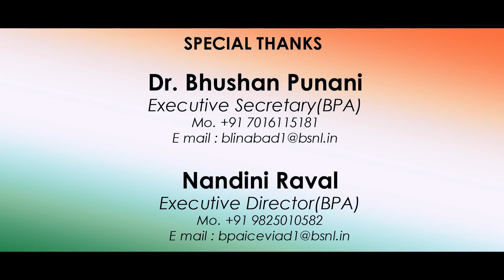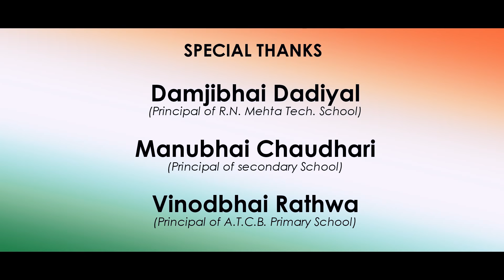'VANDE MATRAM' Performed by Divyang Students | Penned by Shree Narendra Modi | Music Video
Presenting to you the Music video of the song "Vande Matram" Written by our Honorable PM Shri Narendra Modi, Performed by Divyang Students.

Video Credit :
Producer - Shailesh Gohil (Arpan Films)
Directors - Bindu Trivedi, Shailesh Gohil
DOP - Shilesh Gohil
Asst. Cameraman - Kishan Patel, Akash Chavda, Sanket Pawar
Choreographer - Sudha Joshi, Jay Sheth
Video Editor - Kishan Patel

Asst. - Yesha Patel
Singer - Suresh Wadkar
Mixing & Recording - Dhaval Sheth
Music Co-Ordinator - Nainesh, Sonal

Special Thanks - Bhushan Punani, Nandini Raval, Damjibhai Dadiyal, Manubhai Chaudhari, Vinodbhai Rathva, Jasubhai Kavi, Sudha Joshi, Sanjay Tanna